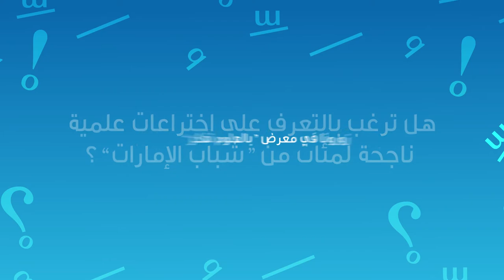Viral Video #2: Robot gives Professor Hmood bin Stein a nasty surprise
DaDeDo produced these fun and exciting videos in order to get our young target audience to visit the Think Science Exhibition which was held from April 21-23 at the Dubai World Trade Center.
These highly popular videos stimulated the curiosity of youth and drew a lot of attention to the Exhibition for our client, Emirates Foundation.